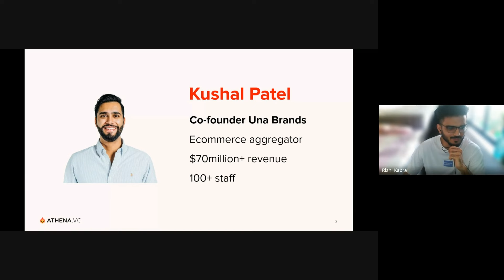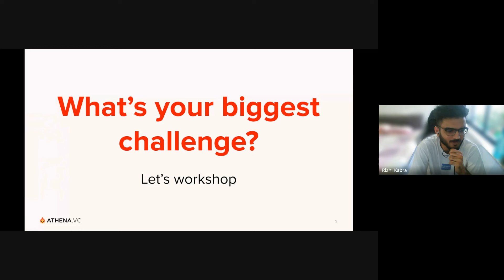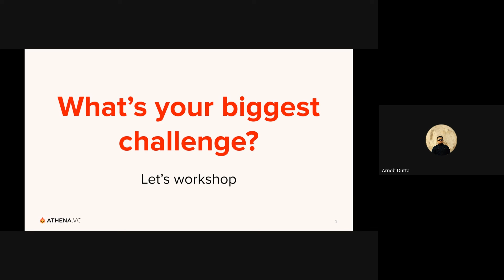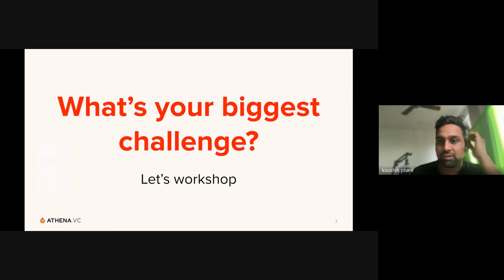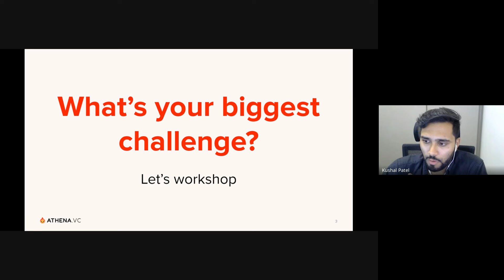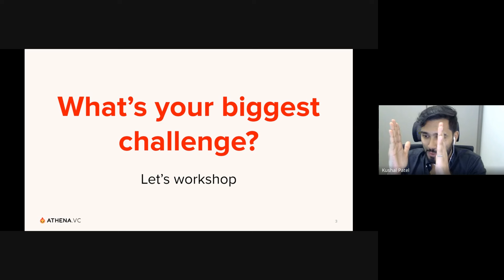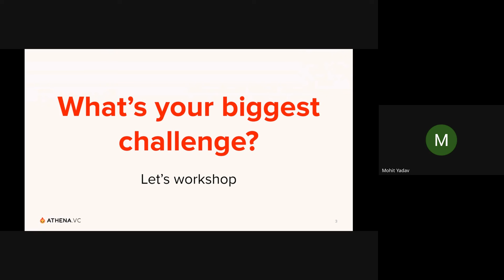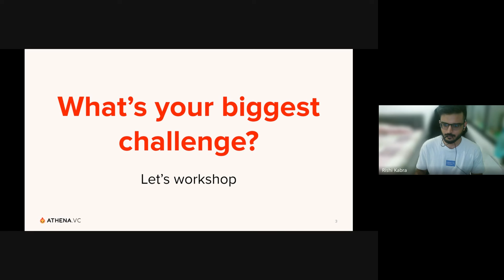How To Craft Pitch Deck That Get Investors & Fundings (Live Workshop With Kushal Patel, Una Brands)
🔥 work sucks, start a company, it’ll be fun. we’ll match your salary, you keep ~90% equity. interested? check out

Mastering Entrepreneurship: Insights and Guidance from Industry Experts

Join us in this episode as Kushal shares his inspiring journey from investment banking to becoming a key leader in the e-commerce sector, providing insights into M&A, fundraising, and startup scaling. Learn practical tips on creating impactful pitch decks, overcoming challenges, and effective networking strategies. Additionally, Rishu offers important guidance on the application process, community engagement, and how to connect with the team through various platforms. Don't miss this opportunity to learn from seasoned professionals and navigate your own entrepreneurial journey with confidence!

00:00 Introduction and Early Career
00:15 Transition to the Middle East and Entrepreneurial Journey
00:50 Joining NinjaVan and Scaling Up
01:33 Founding Unibrands
02:07 Fundraising and Business Model
03:19 Mentorship Session Begins
03:47 Crafting an Effective Pitch Deck
05:25 Journey Through Seed Funding
10:35 Approaching Investors with Multiple Ideas
14:17 Addressing Cold Start Problems
16:46 Building a Game Development House
24:23 Challenges in Customer Acquisition for D2C Brands
29:50 Solving Cold Start Problems for a News App
35:59 Networking and Finding VCs
42:46 Exploring Adjacent Industries
43:27 The AI Gold Rush
44:05 Stage's Marketplace Vision
46:01 Insights on Customization and Manufacturing
49:00 Challenges and Opportunities in E-commerce
53:50 Program Overview and Next Steps